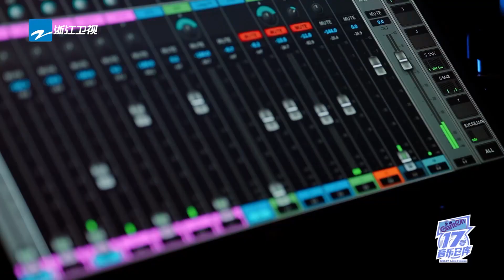張棟樑2023《17號音樂倉庫》節目中演唱【人生沒有如果】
張棟樑在浙江衛視節目《17號音樂倉庫》第9期，Live House公演選唱了2015年的音樂作品《人生沒有如果》。
人生的珍貴就在於沒有如果，願我們都能在這僅一次的旅程中找到幸福和快樂。

【人生沒如果Live】2023 Live House
主唱/張棟樑Nicholas Teo
詞/管啟源
曲/陳子超Keith Tan

繁忙的大街  沒表情的臉  我活在今天
跟回憶纏綿  迷路的少年
已經不再抱怨
愛情像一隻蝴蝶  脆弱卻讓人想念
他總是忽隱忽現  我心中的  花園

向昨天告別  跟傷口和解  別哭喪著臉
我不再扮演  青春的少年
你也不必留戀
走過不安的歲月  犧牲多少的睡眠
終於對快樂不再  貪得無厭

人生沒有如果  比如說
換另一種生活  有什麼結果
沒有參考星座  會不會落魄
只能放手一搏

擁擠的地鐵  多少夢浮現  多少夢幻滅
喜歡去海邊  衝浪的少年
總算學會妥協
無傷大雅的謊言  微笑應對著敷衍
終於學會用溫柔  對抗世界

偶爾掛念  那些深夜
理想很遠  怎麼實現

重新讓你選過  你會選什麼
只能放手一搏